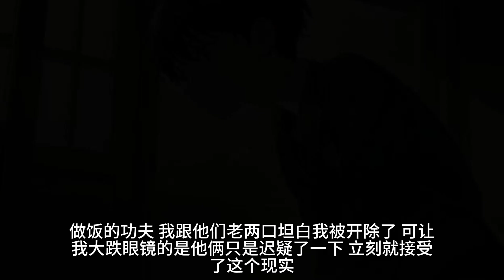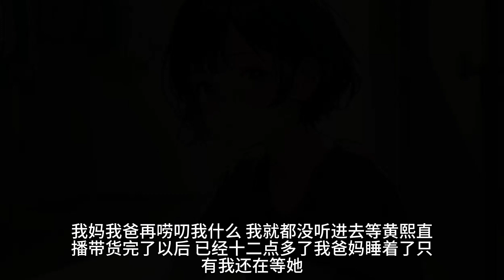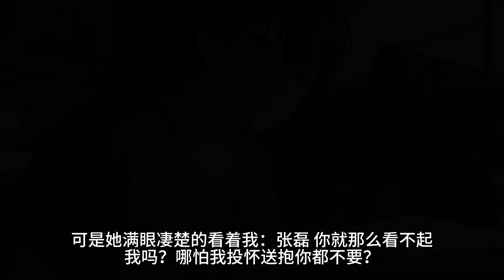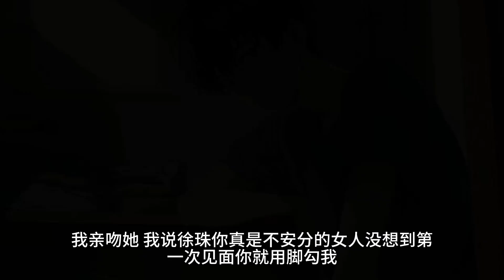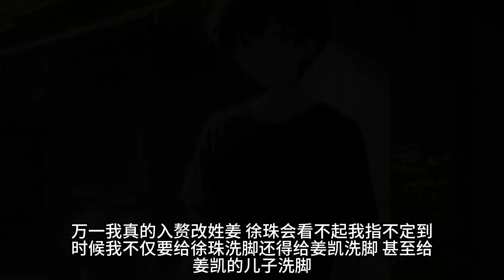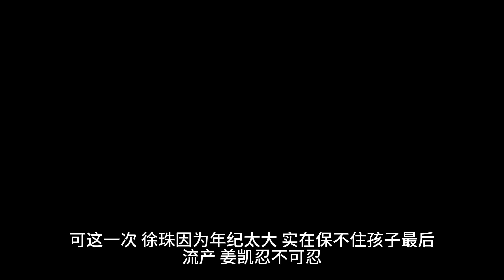（忘年之恋）我喜欢上一个比我大27岁的女人，她风韵犹存，让我迷恋。这样的关系在别人眼里很龌龊吧？但事情就这样朝着我不能控制的方向发展下去。